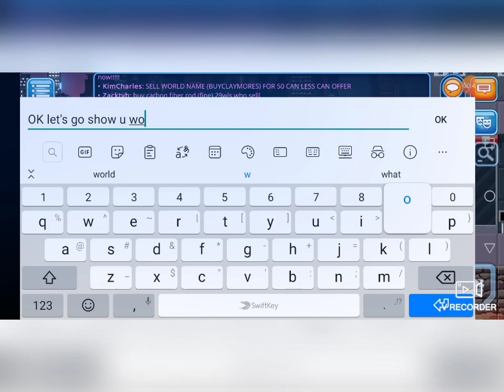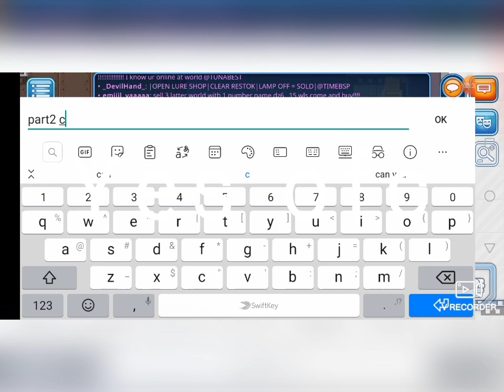Pixelworlds-world students part1 showcase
Sub too see more and pls say power